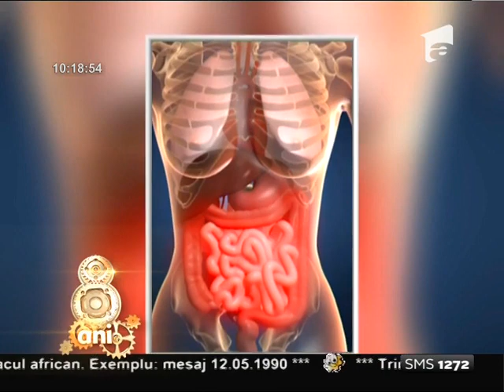Hidratarea pe timpul verii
Vezi ediția integrală pe ANTENAPLAY Căldura insuportabilă, stilul de viaţă alert, timpul puţin pe care îl avem pentru noi sunt o parte dintre factorii care ne afectează organismul per total. Cea mai supărătoare problemă o constituie temperaturile extrem de ridicate care vin cu nevoia unei schimbări în alimentaţie şi un consum ridicat de lichide., Neatza cu Razvan si Dani, Antena 1, 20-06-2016